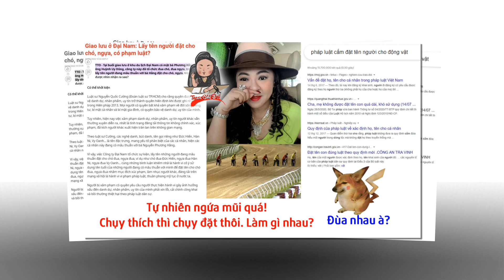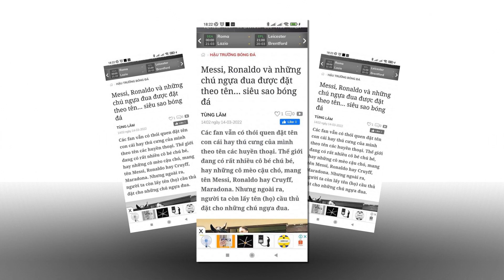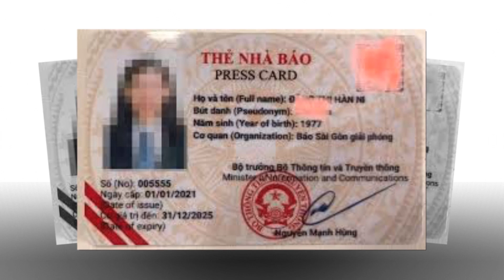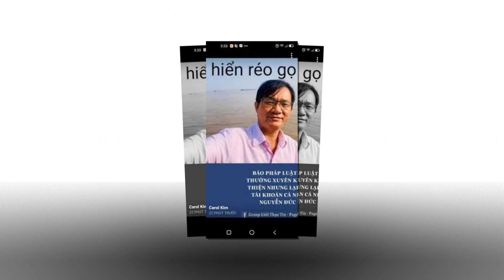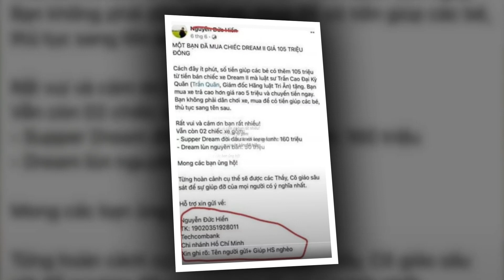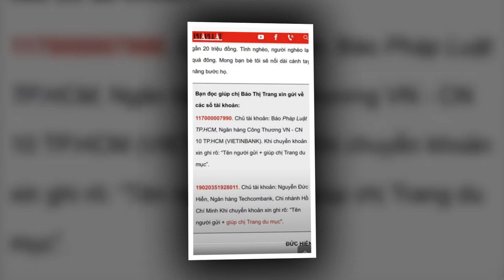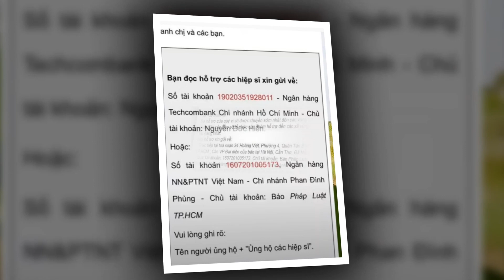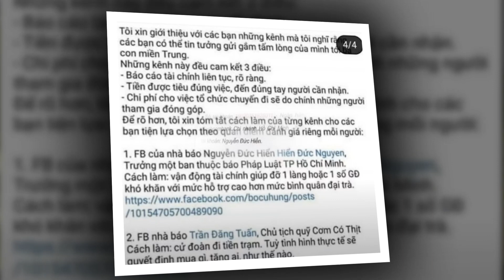💥NÓNG:C.A-VKS D'ỰNG HIỆN T'RƯỜNG HÈN NY NẰM Ă'N VẠ-LỘ DIỆN CHỊ ĐẠI Q.7 TÁC Đ'ỘNG HÈNNY MÉ'O M'Ỏ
HÓNGBIẾNTV keosaoke400ty ceonguyenphuonghangbicamxuatcanh duchien150TY hanni vyoanhthuakien tranthanh thuytien đam vinhhung#hoailinh#ceophuonghang#saoke#anchantuthien#đưchien#hanni#tocaovohoangyen#casithuytien#nguyênsin#tintucmoi24h#thoisu24htv#bantinonline#vlogtrucngan#hongbien24h#thanhnguyenvlog#